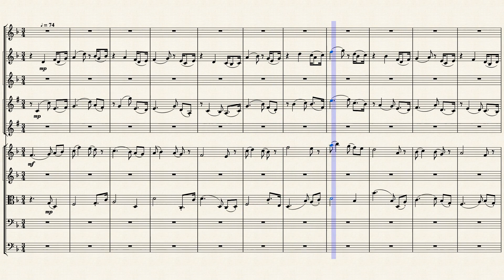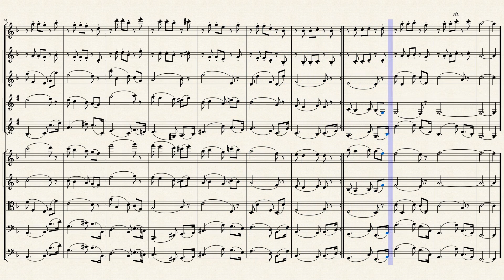Three Pieces for Chamber Orchestra, No. 2